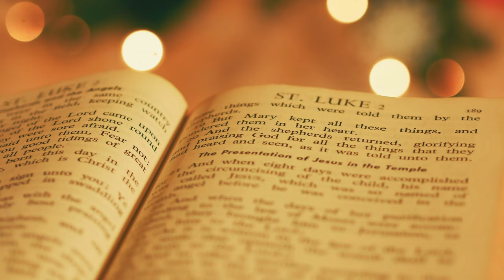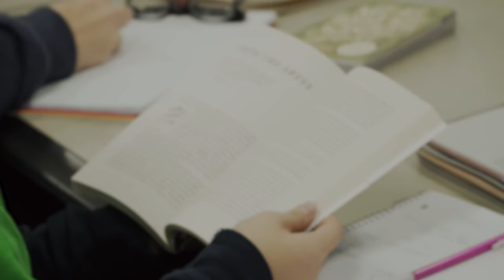What is the American Studies Major?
Whether the focus is national or global, Notre Dame American studies students and faculty focus on big questions:
What is America?
Who is American?
What does it mean to be an American?
We interpret textual sources and visual culture as we employ diverse disciplinary perspectives to think about those questions, including approaches from history, politics, art, literary studies, and media studies.

americanstudies.nd.edu